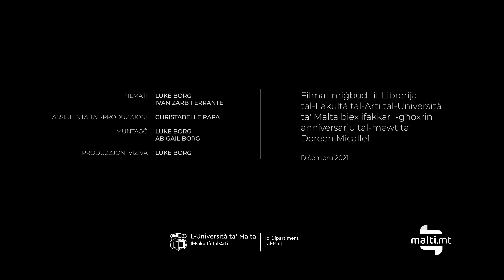Doreen Micallef, "Dal-Ġranet Twal Mingħajrek... Philip," qari u kumment ta' Adrian Grima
Id-Dipartiment tal-Malti tal-Università ta' Malta jippreżenta l-poeżija ta' Doreen Micallef, "Dal-Ġranet Twal Mingħajrek... Philip." Qari u kumment ta' Adrian Grima. Filmat miġbud fil-Librerija tal-Fakultà tal-Arti tal-Università ta' Malta biex ifakkar l-20 anniversarju tal-mewt ta' Doreen Micallef (Diċembru 2021). Direzzjoni ta' Luke Borg.